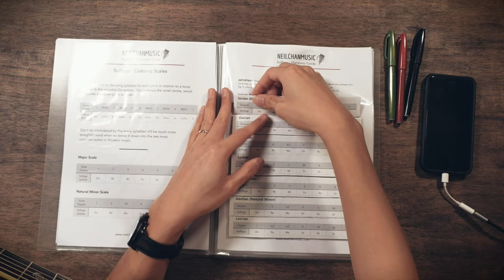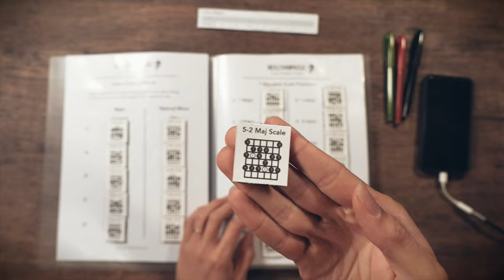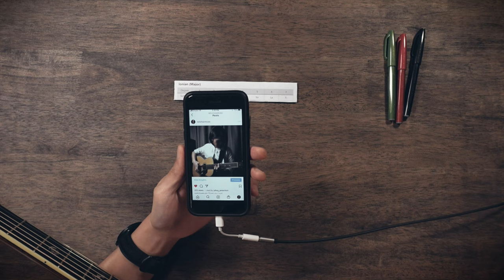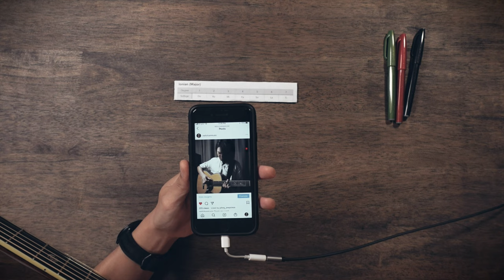How to Figure Out a Song Melody on Guitar (Structured and EASY Method!)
Want to MASTER fingerstyle guitar?
Want my FREE guitar guides?

Figuring out the melody of any song on guitar can be done in a very structured way using solfege syllables and the right scale positions on guitar. I'll break down one of my methods of finding any melody in this lesson!

‘Fingerstyle For The World’ aims to help guitarists around the world become better musicians.